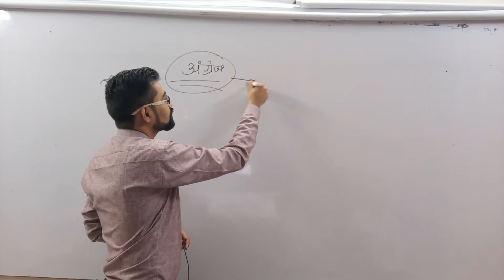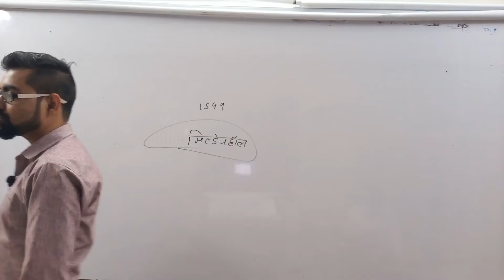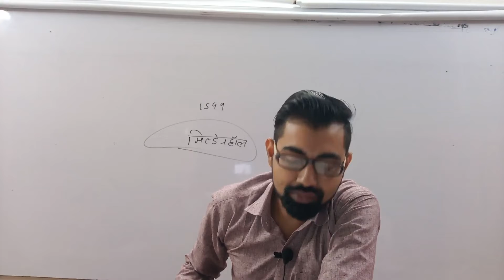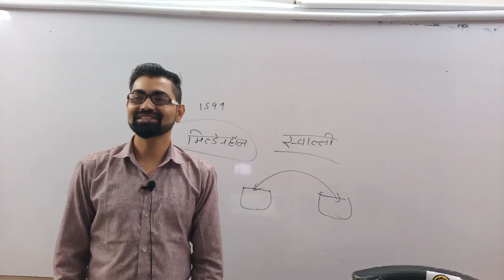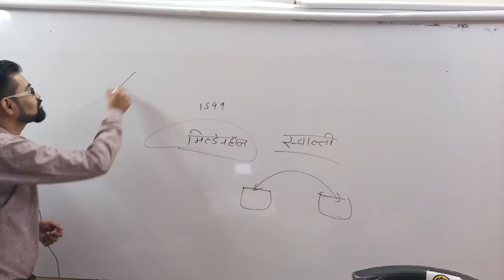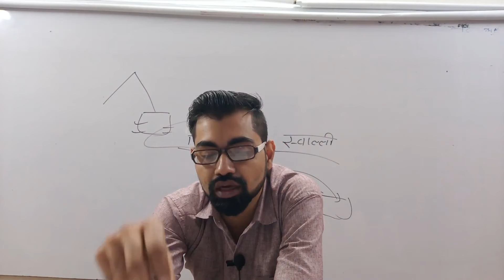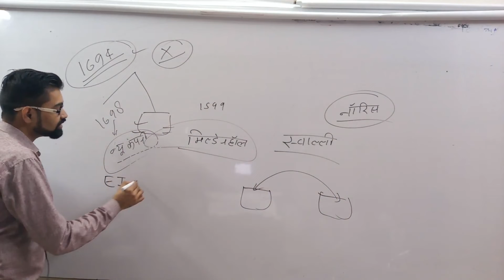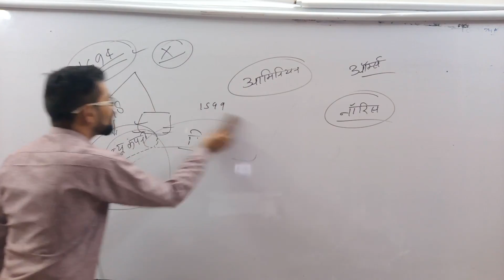Modern india Class-06 || अंग्रेज || By Ravi Prakash Azad Sir